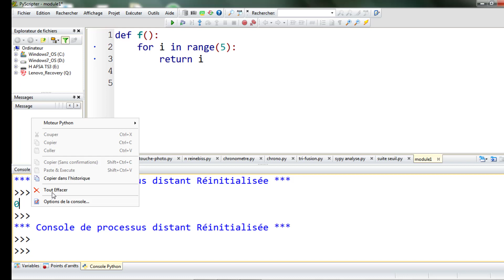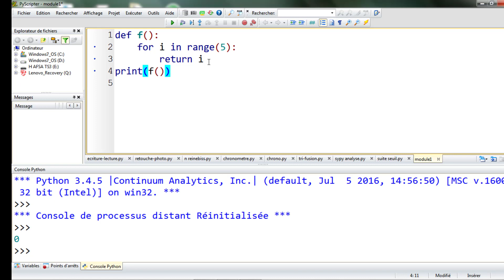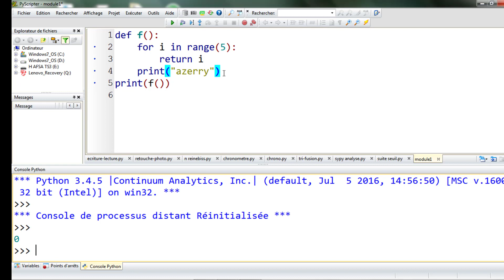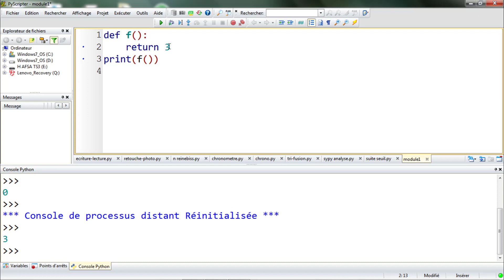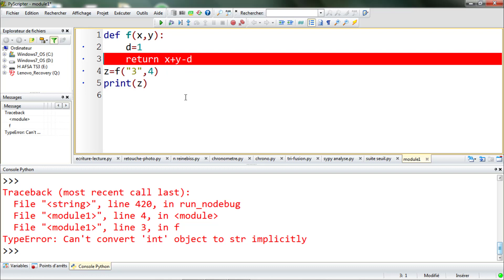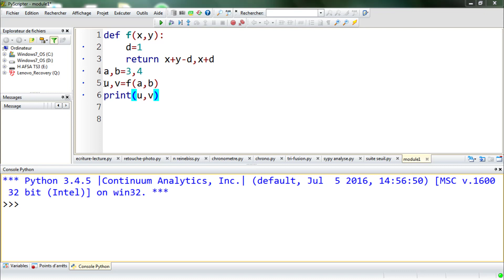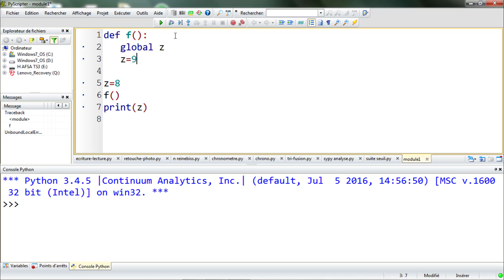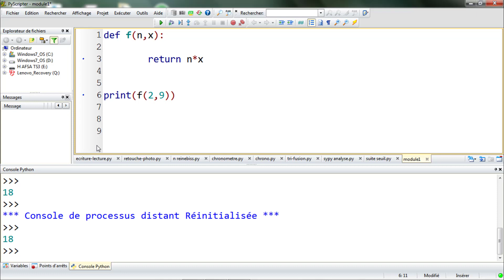Programmation Python #55 - pour bien comprendre l'utilisation des fonctions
L'essentiel à savoir et comprendre sur les fonctions.